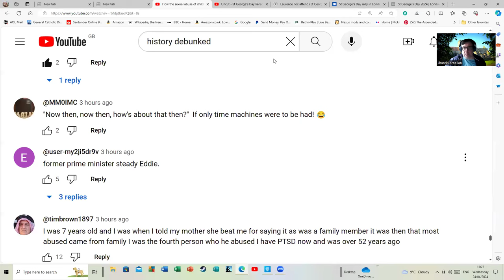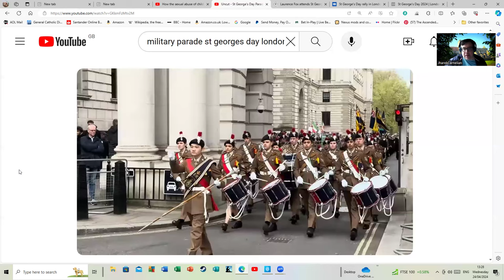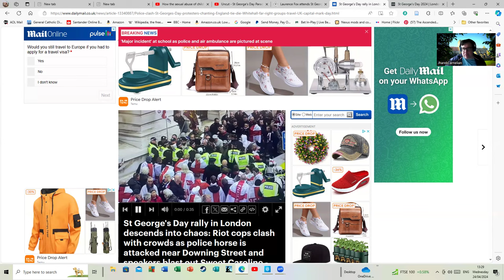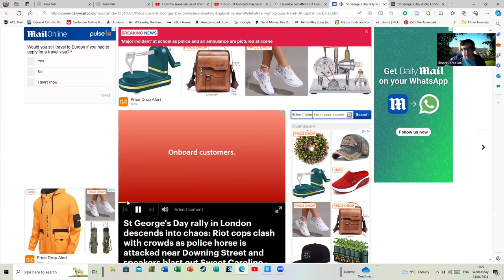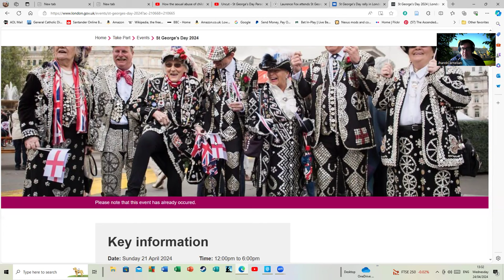A Divided Country - Some Musings On St George's Day.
The squabbling yesterday at St George's Day's events was for me indicative of a divided country where patriotism has been usurped by people seeking to cause division within the country and create scapegoats. It should be said the media could have done more to publicize the official events.